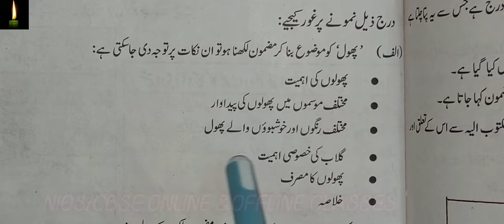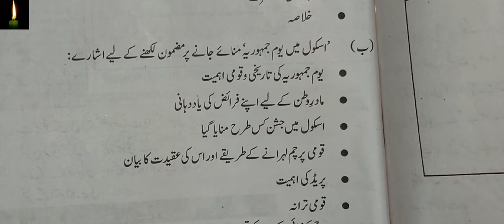Mazmoon Kia hay? | Mazmoon ki Tareef | Mazmoon ki aqsam | مضمون کیا ہے؟